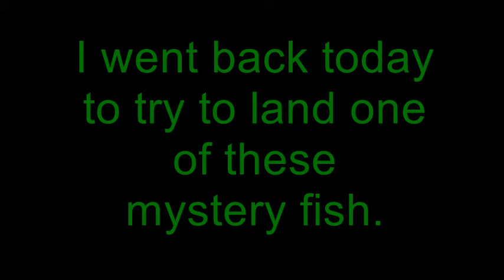Part II: The fish with the white spotted tail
Ice fishing for bluegills that have strange glowing spots on their fins